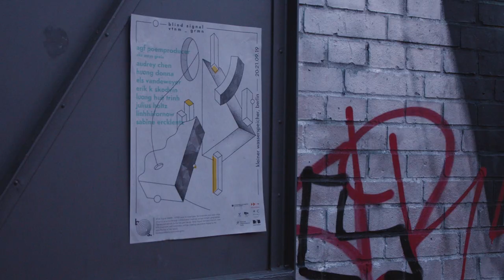Blind Signal grmn vtnm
The second edition to the two part series: Blind Signal Germany - Vietnam, nine solo musicians, composers and multimedia artists created new pieces engaging the acoustic specificities of the Kleiner Wasserspeicher, in Berlin.

Blind Signal GRMN - VTNM aims to investigate the diversities and wide range of sonic practice through collaborative creations across multiple geographies.

AGF poemproducer aka Antye Greie, Audrey Chen, Hương DonNa, Els Vandeweyer, Erik K Skodvin, Lương Huệ Trinh, Julius Holtz, LinhHàfornow and Sabine Ercklentz were invited for five days of collective work, willing to create a common ground in the exploration of sonic arts, promoting immersive group listening experiences fully stimulate by noise, silence, frequency, transmission, performativities of media objects, resonance and acoustics, while remaining sensitive to the individual complexities and poetics of each identities.

Following three days of research in the Kleiner Wasserspeicher Berlin (water reservoir), the musicians and composers offered solo live acts and several sound pieces that have been presented in the premises at the Kleiner Wasserspeicher on Friday 20 & Saturday 21 of September, 2019. The project was presented by der Monat der zeitgenössischen Musik.

SONIFICATION OF THE SPACE
For the collaborative compositions, each artists will get their own speakers connected to their own instruments/electronics devises, in order to enhance sound localization.

Sound concept and sound technician: Tadklimp
Assistant sound technician: Baptiste Moulin

Artistic direction, curation and production: Emilie Beffara
Video: Max Firchau
Sound recording: Svein Berge

The second part of the project was funded by Musikfonds e.V. by means of the Federal Government Commissioner for Culture and the Media, Asia-europe Foundation and Prince Claus Mobility.